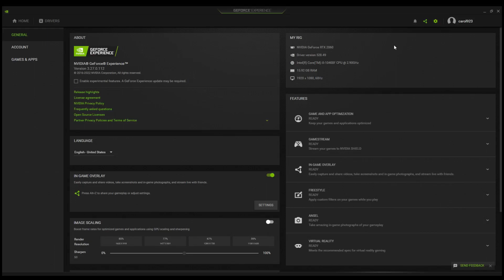Sons Of The Forest RTX 2060 & i5 10400F Gaming Benchmark 1080p ALL Settings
PC Specs:
Monitor: HUAWEI AD80HW 1080p 60 Hz
PSU: Corsair CV650 (650W)
CPU:  Intel Core i5 10400F
GPU 2  ASUS GeForce RTX 2060 Dual 6G EVO, 6Gb, GDDR6, 192bit

ULTRA LOW 0:00
LOW 1:49
MEDIUM 3:12
HIGH 4:20
ULTRA 5:35
ULTRA + DLSS Q 6:51

2/3 FPS more without recording